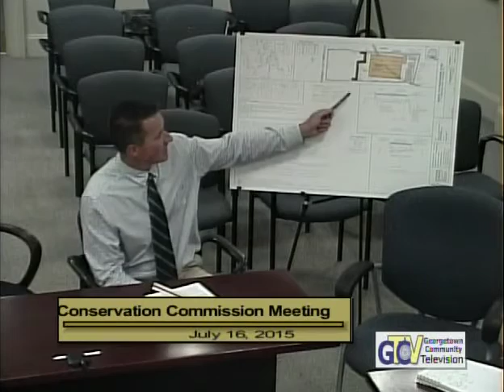4015 1 Conservation Commission Meeting 7 16 15